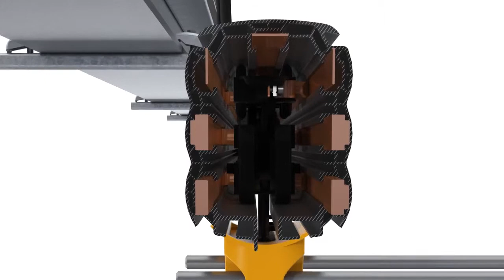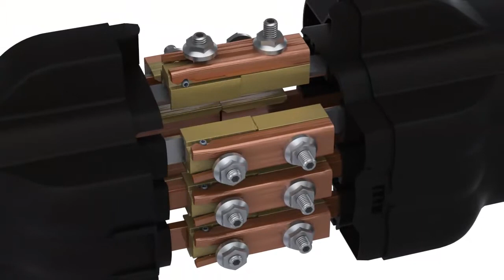Demag Komponenten | Kompaktschleifleitung DCL-Pro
Die Kompaktschleifleitung DCL-Pro von Demag ermöglicht eine hohe Steifigkeit der Profilschienen mit niedrigem Eigengewicht und setzt so neue Maßstäbe für die Energieversorgung. Besonderheiten der Kompaktschleifleitung sind die innovative Technologie, die variable Bestückung, die Zuverlässigkeit bei der Stromabnahme und die lange Lebensdauer.

Die patentierte Verbindertechnik mit vorkonfektionierten Modulen ermöglicht eine vereinfachte Installation und verkürzte Montagezeit.